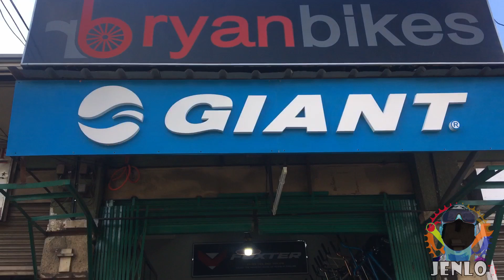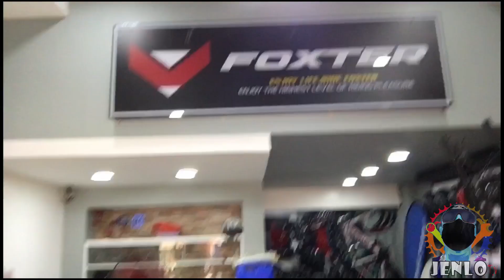Ryanbikes Valenzuela branch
Ryanbikes paso de bles valenzuela